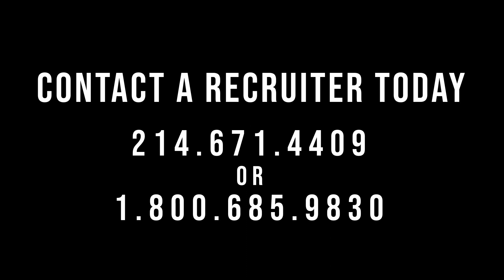Dallas PD | Leaning Towards Dallas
Leaning towards a career with the Dallas Police Department? The City of Dallas has become popular with the Leaning Tower bringing visitors from around the metroplex. Lean no further and contact a recruiter today!